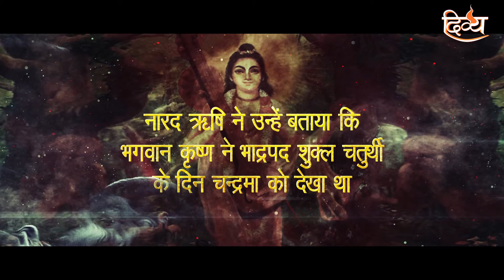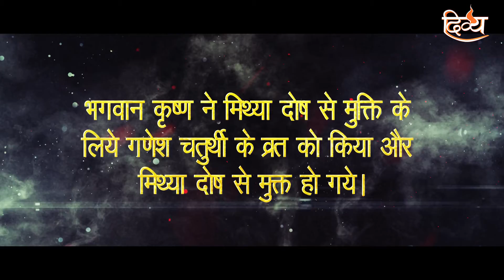Es Din Na Kare CHANDRA DARSHAN चंद्र दर्शन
इस दिन ना करें चद्र दर्शन